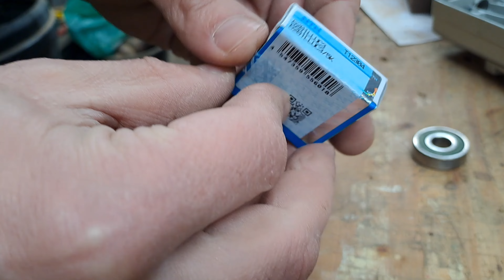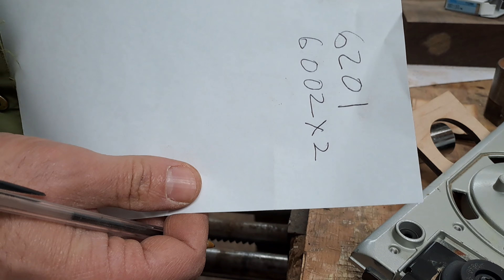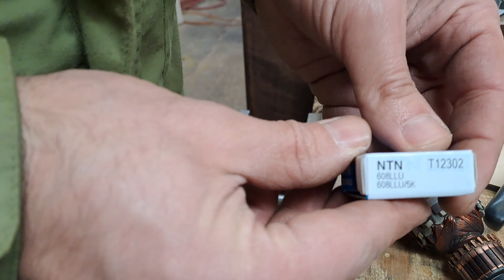Makita BO4900 changing bearings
For changing bearings on this model
you need  6201, 6002 x2 berrings, and 608